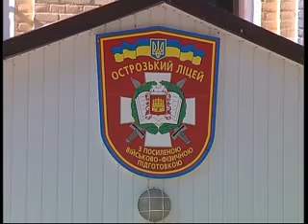БАРАНЧУК Закриття ліцею в Острозі